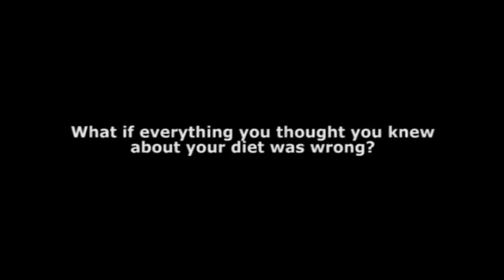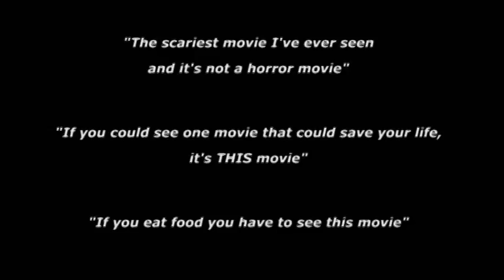inGREEDients trailer- Chemical Food Additive Documentary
The NEW inGREEDients trailer!!! (Contains images that may not be suitable for children or the faint of heart) The documentary film inGREEDients took the independent film festival circuit by storm this year winning several awards and was accepted at some of the top international festivals. The movie connects diet and health; teaches how to read a food label; and uncovers some scary truths about our food supply. "If you eat food then you have to see this movie." For more information or to order the DVD go